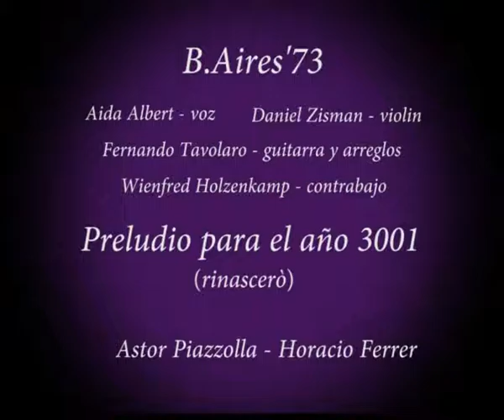Preludio para el ano 3001 Piazzolla-Ferrer B.Aires 73'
B.Aires 73'
Aida Albert - voz
Daniel Zisman - violin
Winfried Holzenkamp - contrabajo
Fernando Tavolaro - guitarra y arreglos